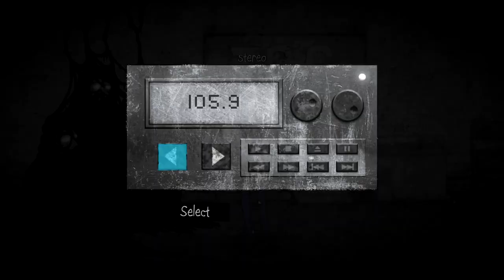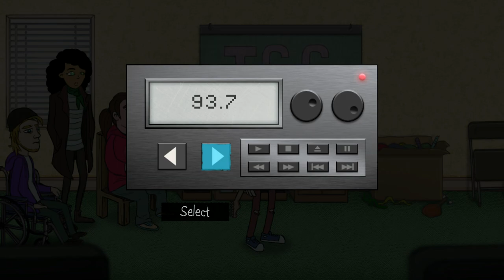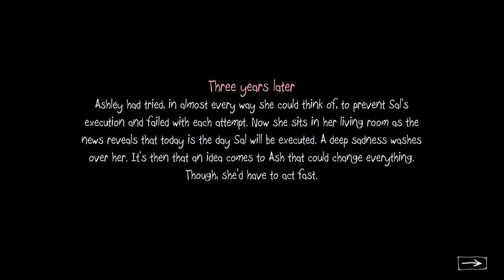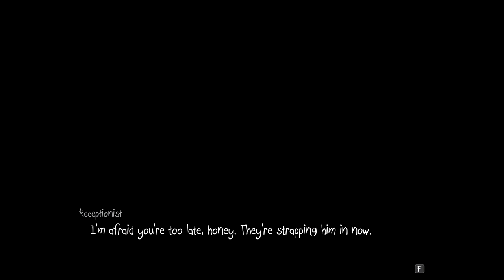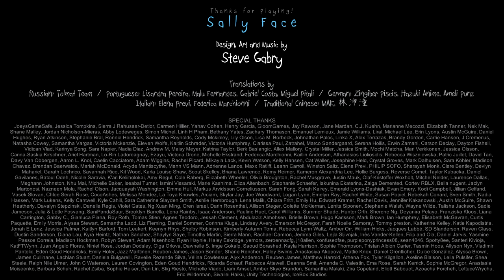Sally Face EPISODE 4 : The Trial - THAT ENDING... ( ALL VHS TAPES ) Manly Let's Play [ 2 ]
Video contains the finale and ending of Sally Face Episode 4 : The Trial plus all VHS Tape locations and secrets. We reach the climax of Sally Face and catch up to the present in the heavy finale of Episode 4.

"No relation to a certain Sal."